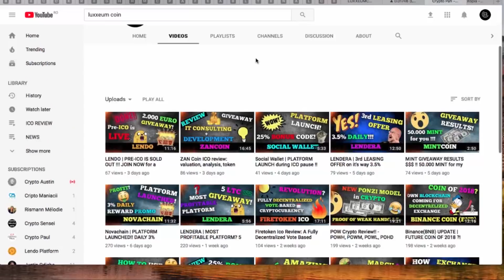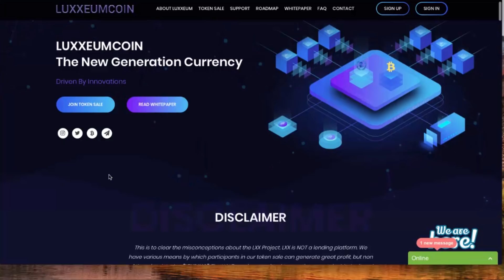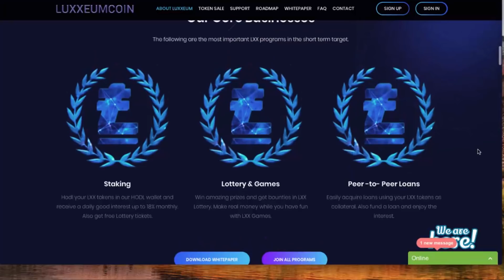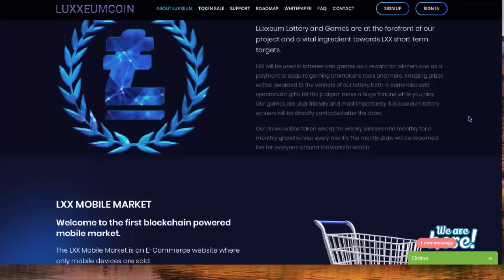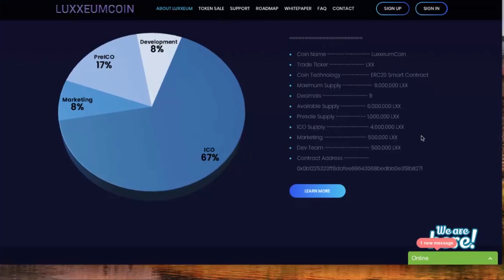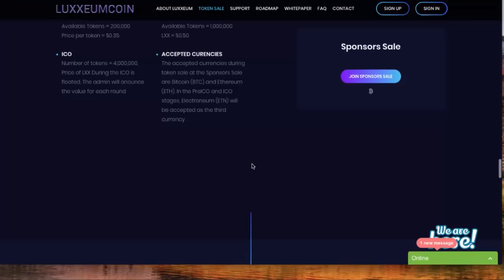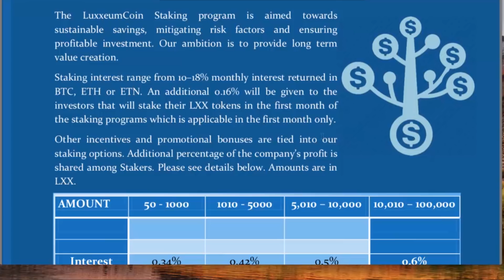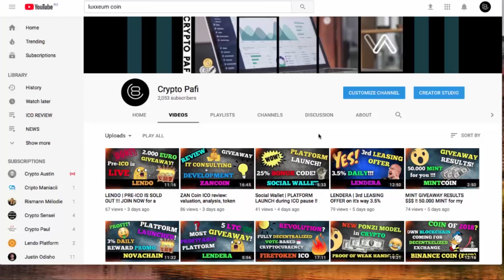Luxxeum Coin Ico Review: White Paper, Token, Update, Login, Registration | Is Invest Safe?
What Is Luxxeum ?
Luxxeum Blockchain Solutions is a multidimensional innovation by a group of  blockchain enthusiasts, businessmen and experts drawn from various fields to tackle the economic and financial problems of  regions and communities by positively affecting one person, organization or business at a time.
We solve problems by creatively deploying programs, facilities and systems that directly bring about positive changes.
Luxxeum ultimately seeks to offer beyond financial services to both business and individuals and deliver true greatness in a convenient and sustainable manner.
Luxxeum incorporates peer-to-peer technology to operate with central authority; managing transactions and issuing currencies are conducted collectively by the network.

Please Note, I Am Not A Financial Advisor, And Any Information Contained In The Video Is My Own Opinion And Is Not To Be Taken As Financial Advice. Please Do Your Own Due Diligence Before Making Any Investment, And Never Invest More Than You Are Willing To Lose.

LUXXEUM COIN TOKEN,
LUXXEUM COIN 2018,
LUXXEUM COIN STRATEGY,
BLOCKCHAIN,
CRYPTOCURRENCY EXCHANGE,
LUXXEUM WHITE PAPER,
LUXXEUM COIN LOGIN,
LUXXEUM TOKEN,
LUXXEUM REVIEW,
LUXXEUM REGISTRATION,
ICO,
BITCOIN UPDATE,
TOKEN SALE,
CRYPTO 2018,
BITCOIN,
ICO TOKEN,
TOKEN REVIEW 2018,
BEST ICO REVIEW,
ICO TOKEN SALE,